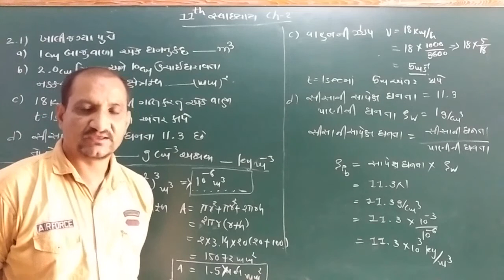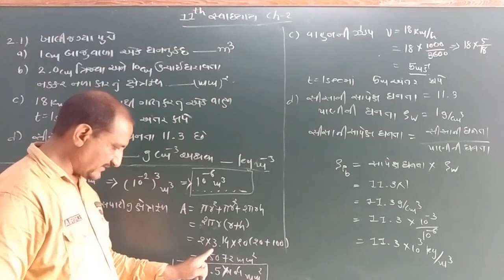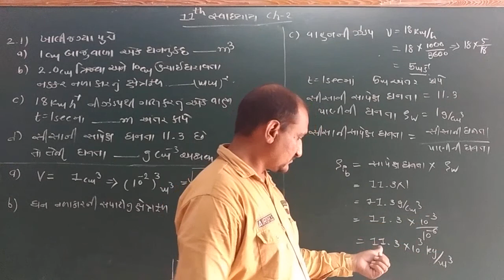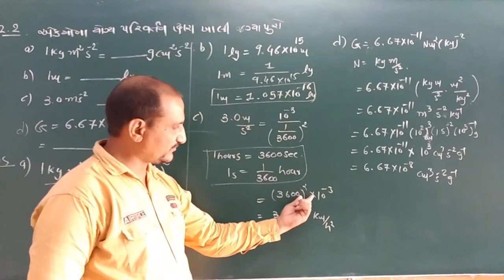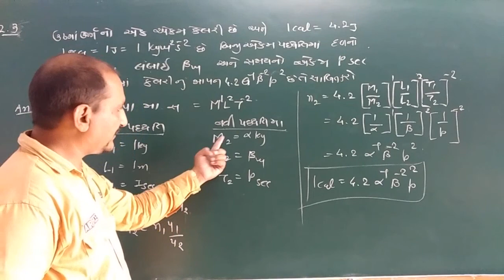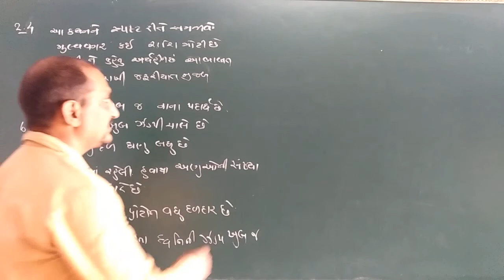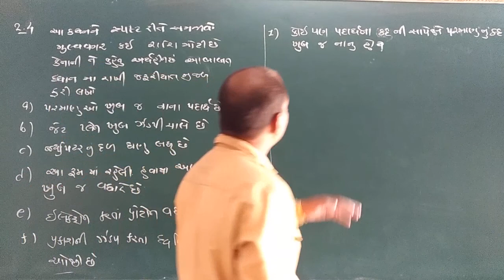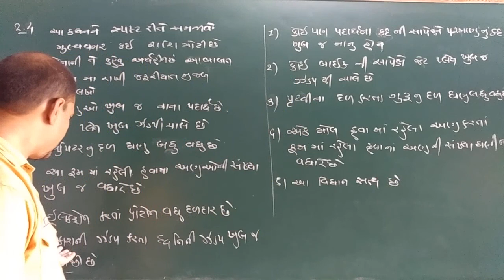11TH PHY 22 08 2020